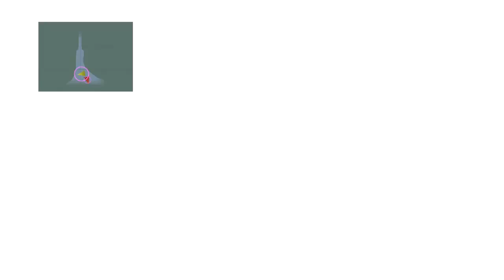Final Fantasy X HD - Part 28 [UNDUB]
Reliving history, Final Fantasy 10. With Japanese voices. On PS3 in 720p.

Let's Play